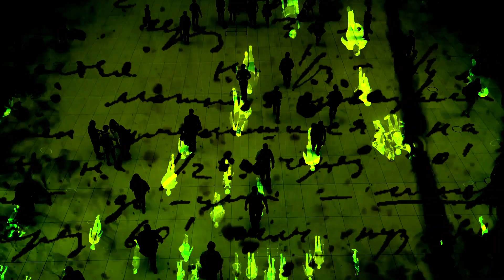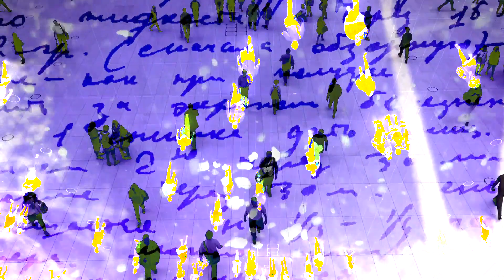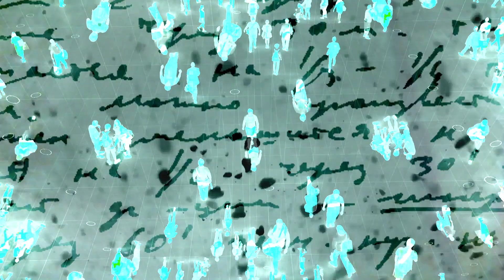WINF - a-gadda-ga-waeke (electronic ambient techno 2022)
for this track WINF were:

P23 - electronics & production
Jerry D. Alien - vocals
Mathias Bozó - Synth

All messed up and mixed down by Peter "P23" Schmelzle in december 2021.